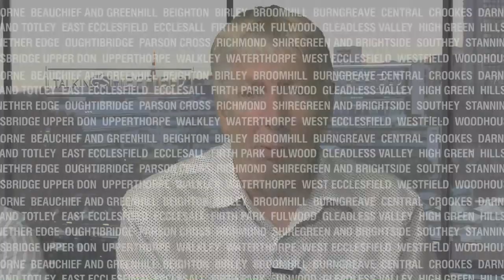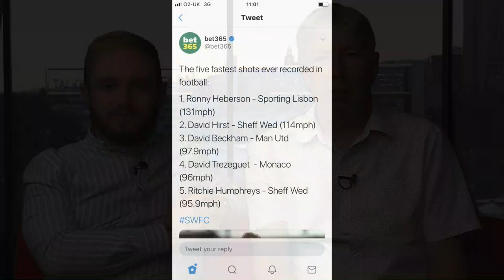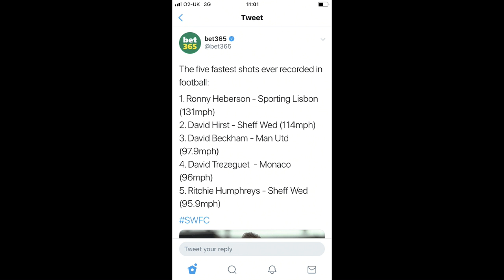Ritchie Humphreys & Ray Matthews 6.6.19 Part 2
The importance of mental health in society - from wealthy footballers to young children at school. With Ritchie Humphreys and ultra-runner Ray Matthews. And James Gregg lapping the sporting scene.